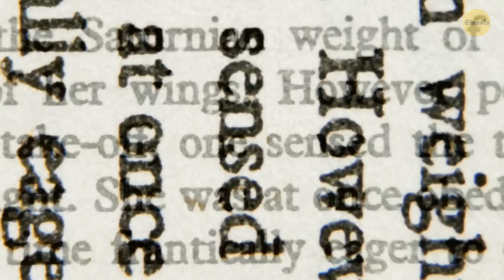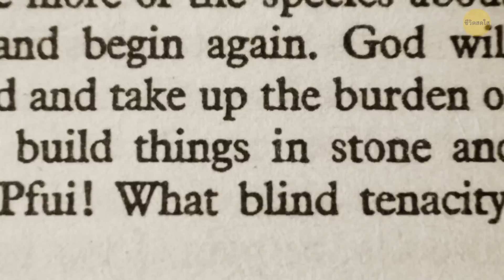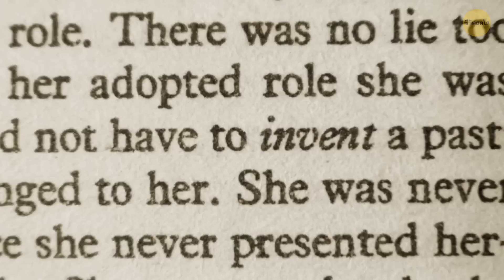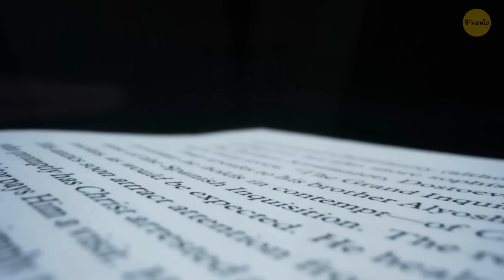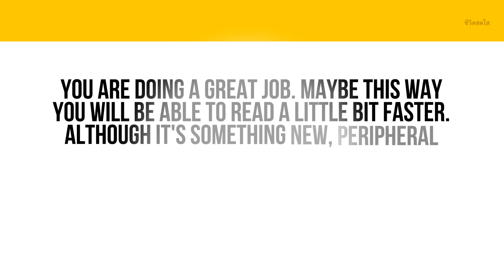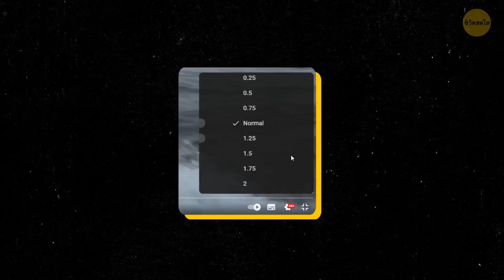วิธีอ่านหนังสือให้เร็วขึ้น 300% และเข้าใจเนื้อหาได้มากขึ้น